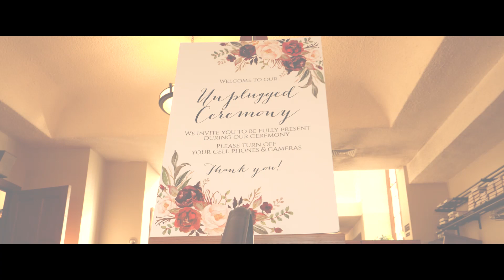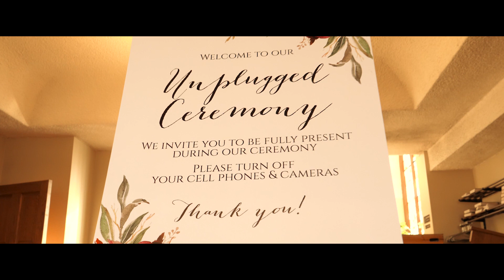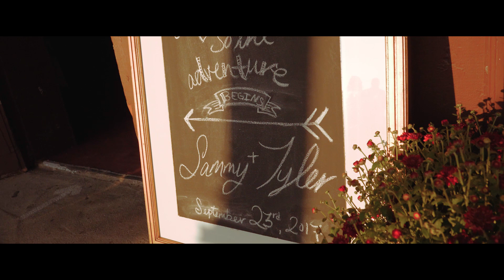Tyler and Sammy Wedding